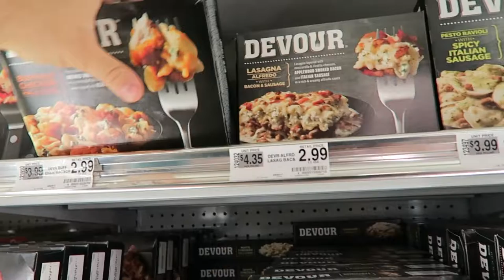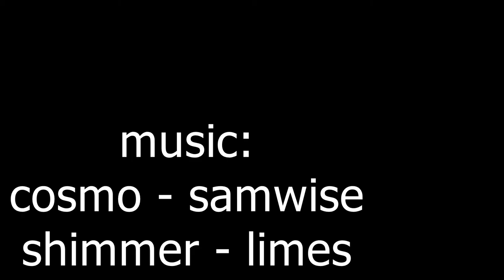Elena got a booboo :(